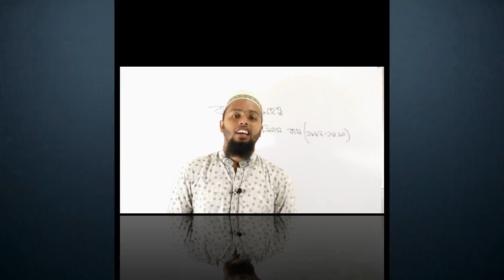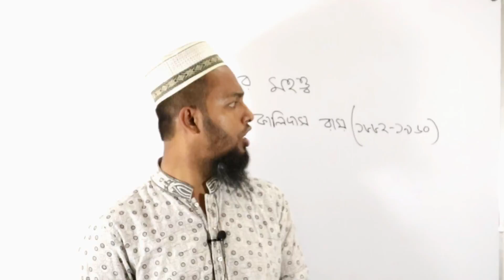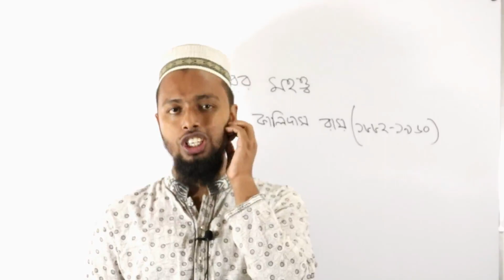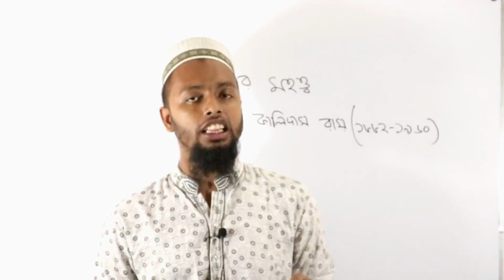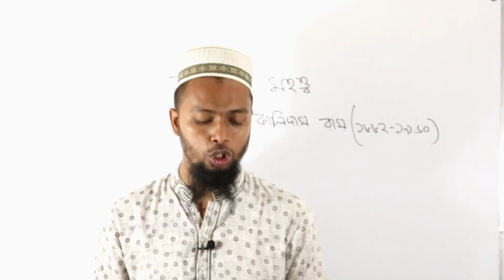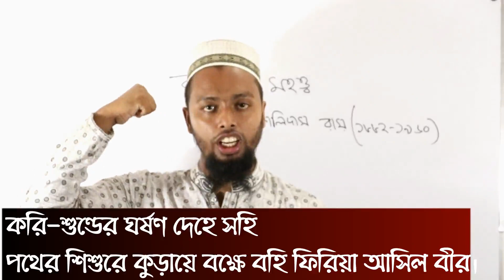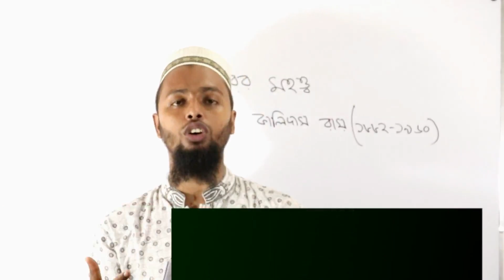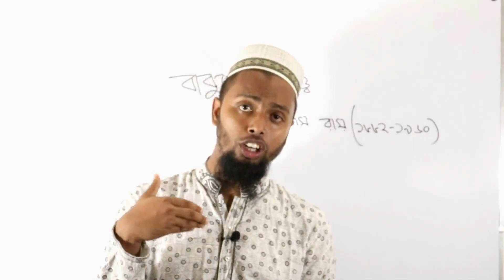বাবুরের মহত্ত্ব-কালিদাস রায়-baburer Mohotto-JSC bangla 1st paper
কালিদাস রায়ের ‘বাবুরের মহত্ত্ব’ কবিতার তরুণ রণবীর চৌহান সম্রাট বাবুরকে হত্যা করার উদ্দেশ্যে দিল্লির রাজপথে ঘুরছিল। সে সময় সে দেখতে পায় যে বাবুর নিজের জীবনের মায়া ত্যাগ করে মত্ত হাতির কবল থেকে রাজপথে পড়ে থাকা একটি মেথর শিশুকে উদ্ধার করেন। রাজপুত যুবক বাবুরের মহত্ত্বে বিস্মিত হয়। সে বাবুরের পায়ে পড়ে অপরাধ স্বীকার করে শাস্তি প্রার্থনা করলে বাবুর তাকে ক্ষমা করে উপর্যুক্ত মন্তব্যটি করেন। এ কথার অর্থ হলো একজনের কৃত অপরাধের শাস্তি হিসেবে মৃত্যুদণ্ড প্রদান করা যেতে পারে, কিন্তু জীবন দান একমাত্র ক্ষমাশীলতার মাধ্যমেই হতে পারে—যেটা অত্যন্ত কঠিন। কারণ অপরাধের ধরনের ওপর ক্ষমা করা-না করা অর্থাৎ জীবন দান নির্ভর করে।

BSS & MSS in Political Science University of Dhaka